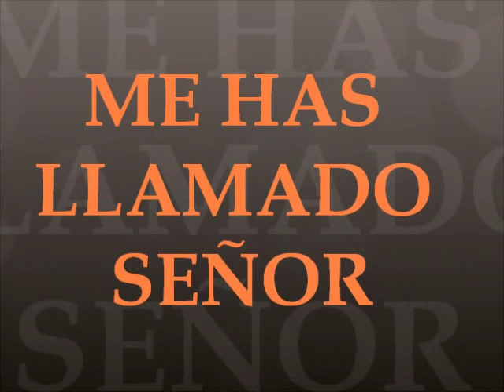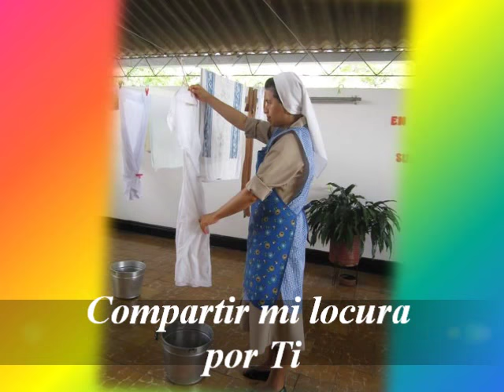SEMINARIO - HIJAS DE LA CARIDAD DE SAN VICENTE DE PAÚL - Provincia Cali -. ABR/2012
SEMINARIO - HDLC CALI
11 DE ABRIL DE 2012
Hijas de la Caridad de San Vicente de Paúl - Provincia Cali